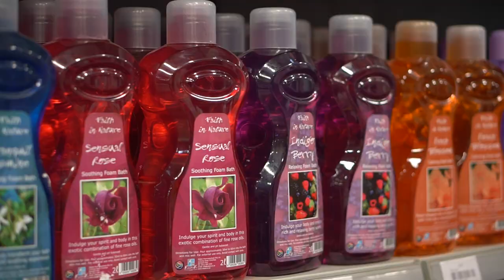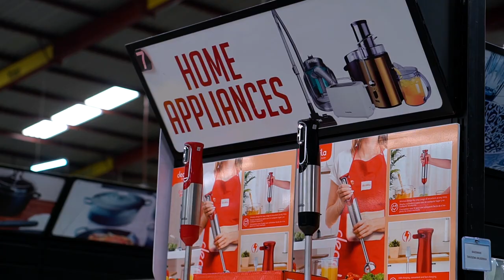BHOLA THE MEGA MART MSASA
The Retail Adventure Awaits.
Embark on a Mesmerizing Journey through Bhola Mega Mart Msasa - Where Shopping Dreams Come True!